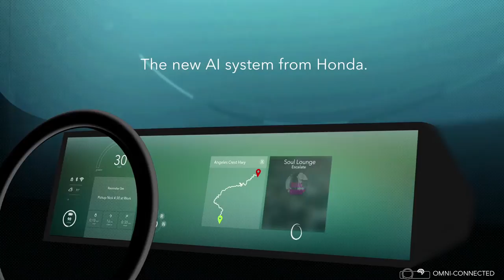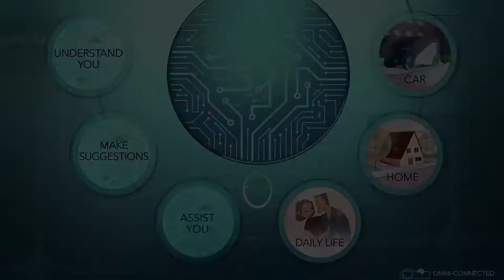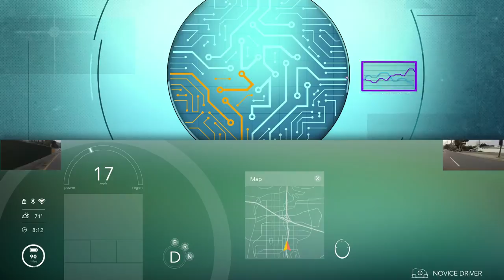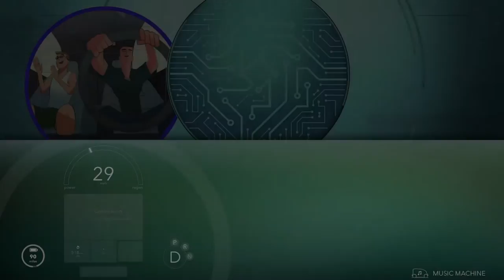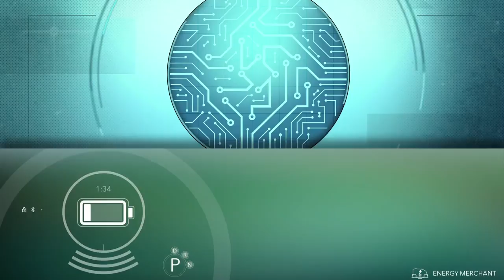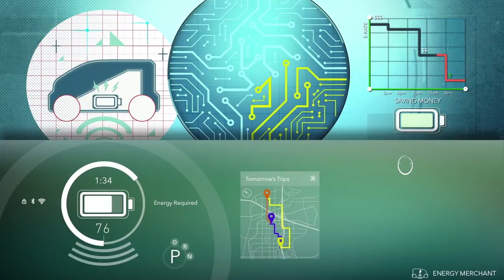Honda Automated Network Assistant (Hana) Artificial Intelligence System